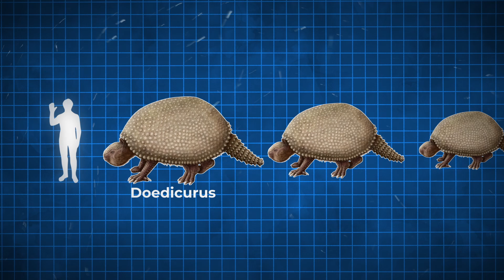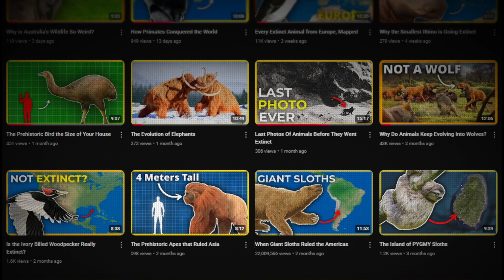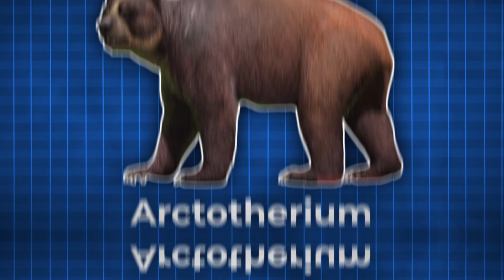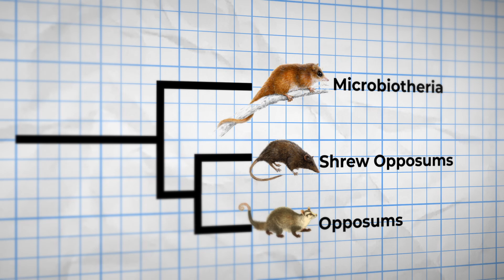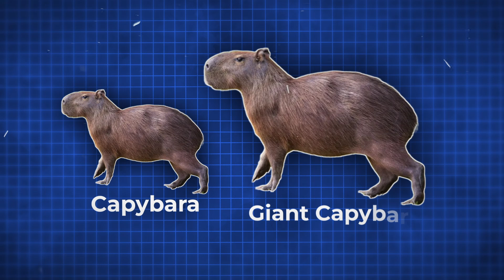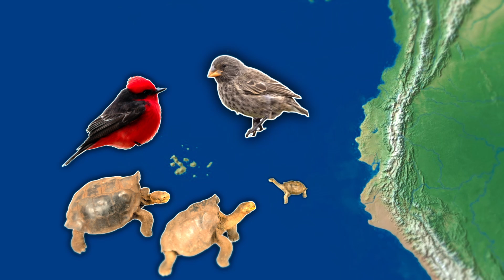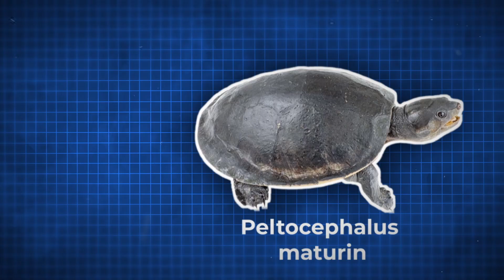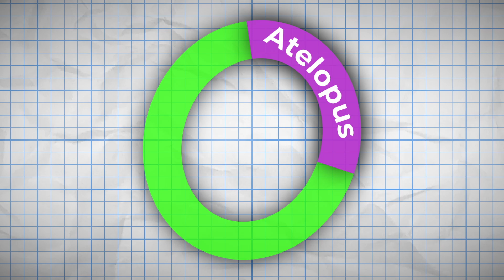Every Extinct Animals from South America, Mapped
Part 2 of a series covering extinct animals from every continent, in my opinion south Americas extinct animals are the coolest
0:00 Intro
0:33 Glyptodonts
2:24 Ground Sloths
3:31 Carnivores
6:34 Possums
7:25 Rodents
10:08 Bats
10:26 Hoofed animals
11:26 Turtles
12:00 Birds
13:11 Amphibians